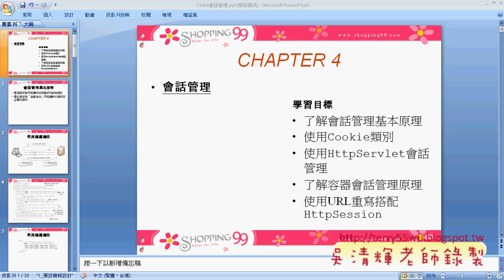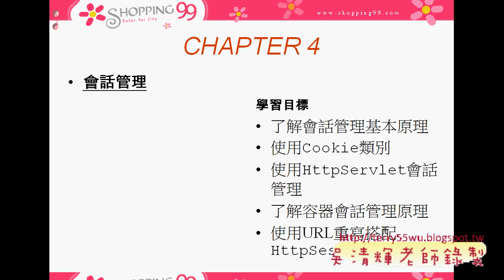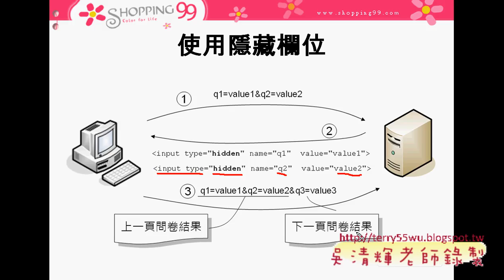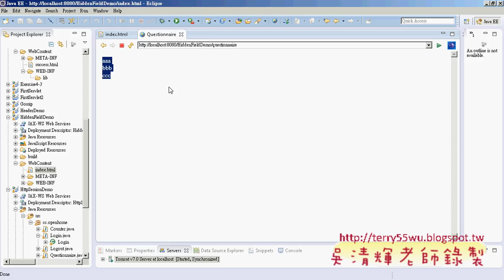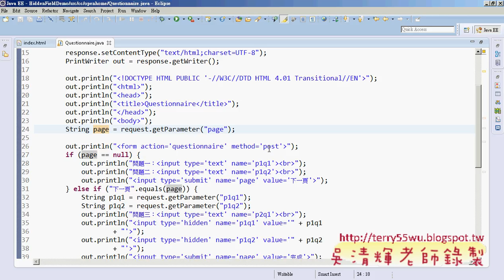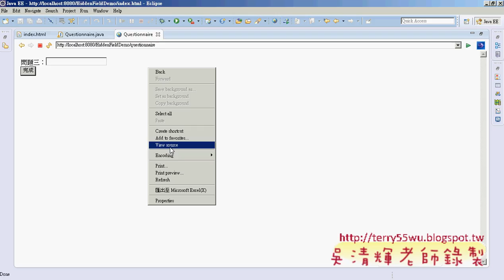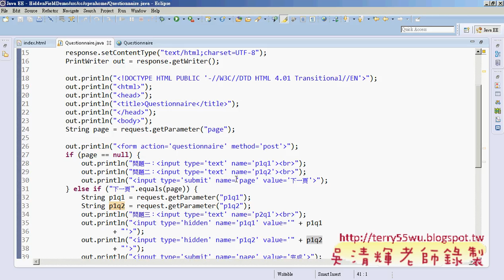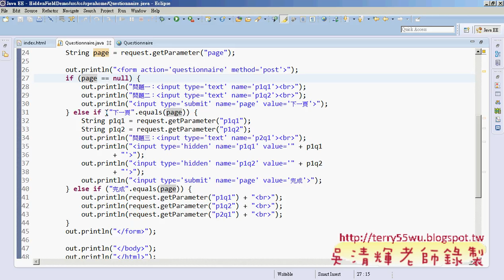01 使用隱藏欄位